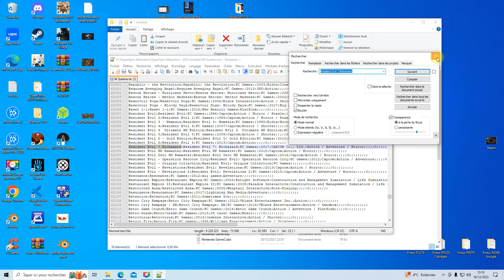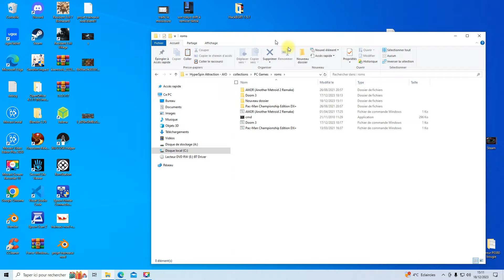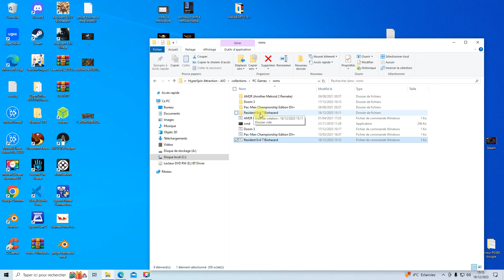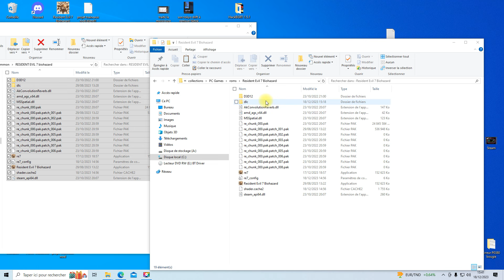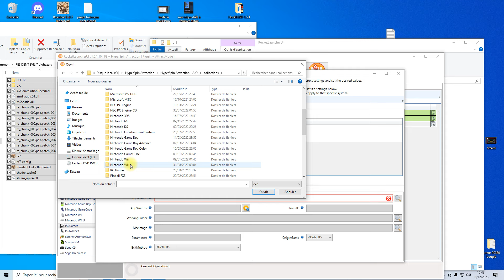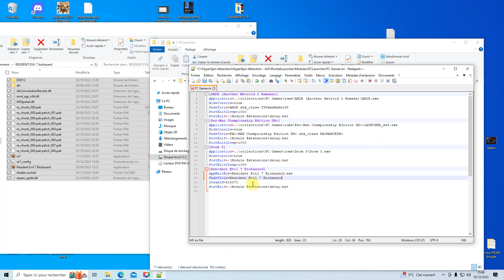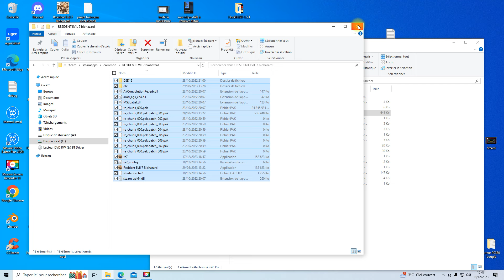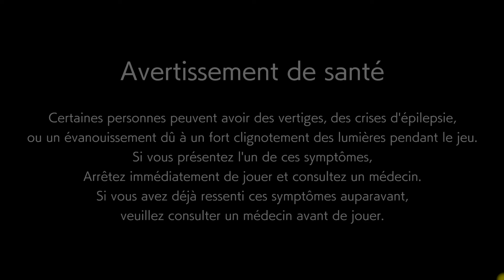Installer un jeu Steam sous HyperSpin Attraction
Nous allons voir dans cette vidéo comment installer un jeu Steam sous HyperSpin Attraction